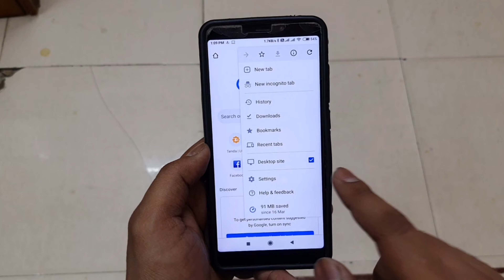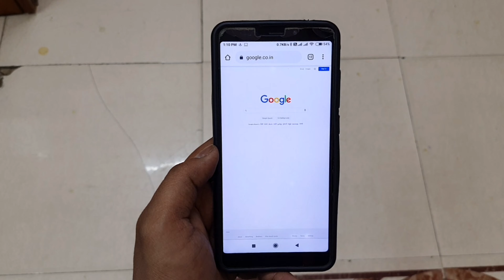Google Chrome Me Desktop Mode Kaise Lagaye | How To Open Chrome Desktop Mode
Chrome Ko Desktop Kaise Kare aaj hum aapko batayenge ki Chrome Me Desktop Kaise Kare